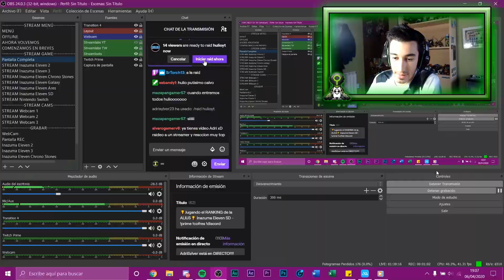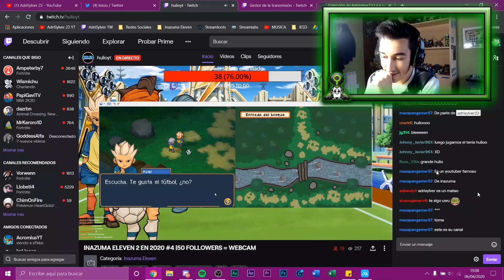NUEVA HISTORIA en INAZUMA ELEVEN SD | AdriSylver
En el día de hoy, Level 5 ha metido en Inazuma Eleven SD parte de la nueva historia donde podremos jugar contra distintos equipos...

Vídeo grabado y editado por AdriSylver 23